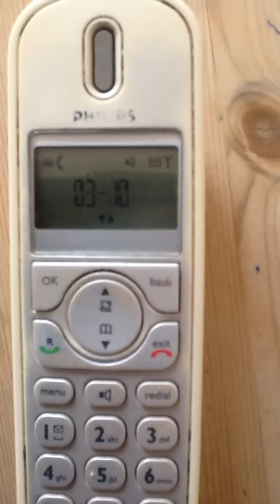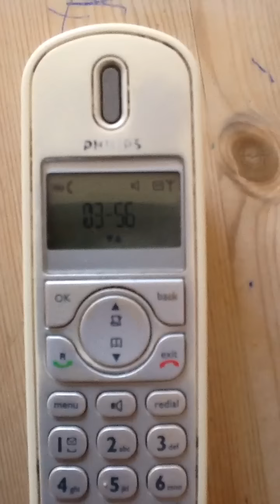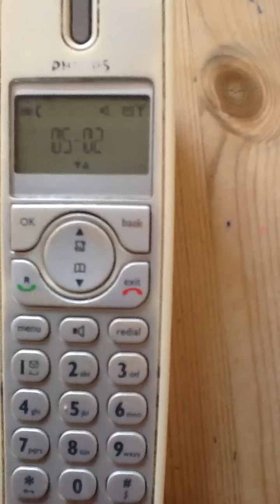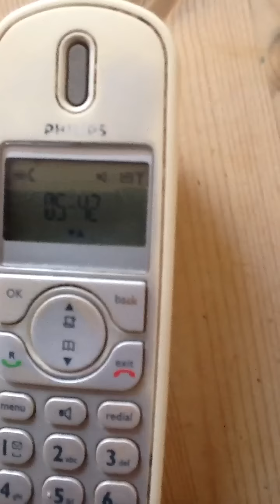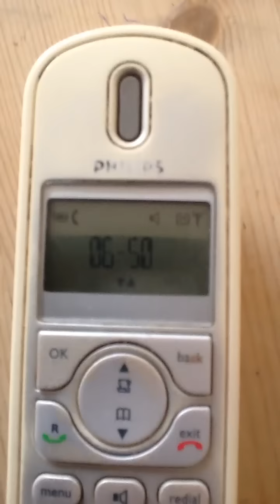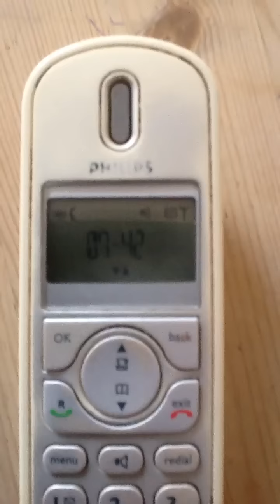Trying to fix my problem - a nasty hacker